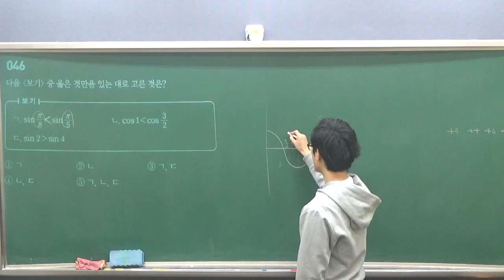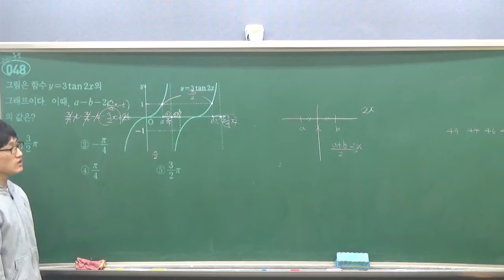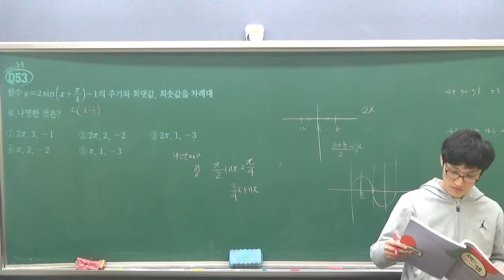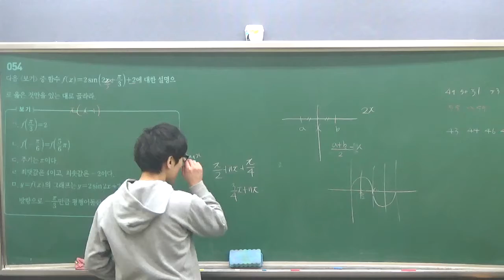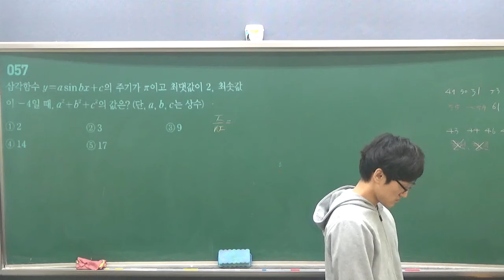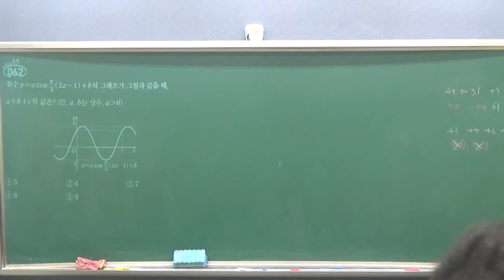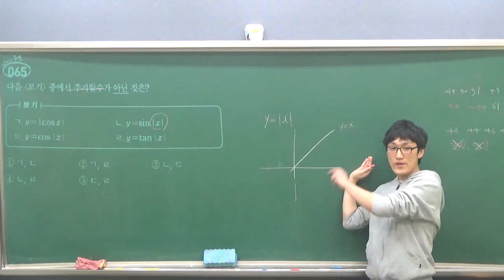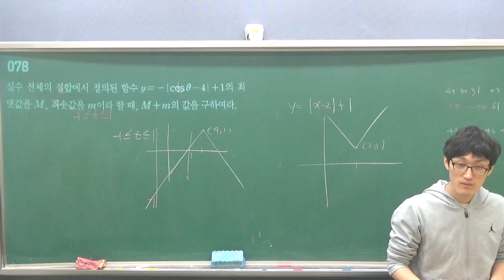미적2 6단원 삼각함수의그래프2 1반